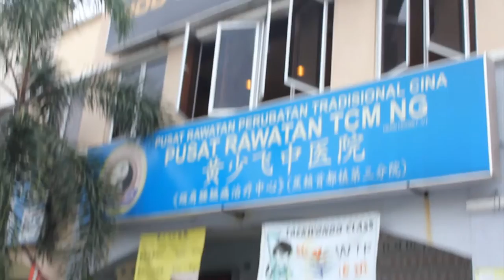Represent woo guan Last Piece and Uncover crew trailer 2014.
bboy Kimchi One of the best power mover. From Last Piece.

bboy Lun, bboy Joe T, bboy Zone, bboy Hin & bboy Don
Only 13~14 years old. From Uncover Crew.

We all in one Mind.

Challenge our Mind Challenge everything!

Keep Going no matter what!!!